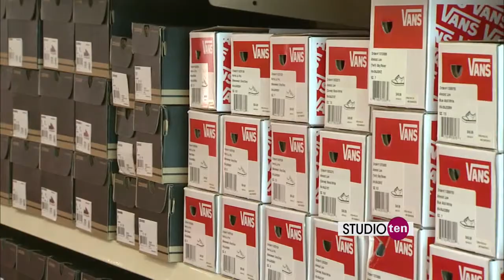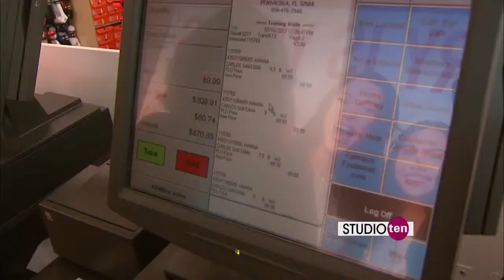studio10: shoe crazy at famous footwear